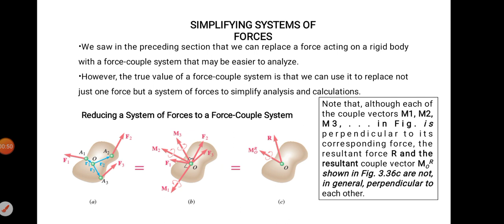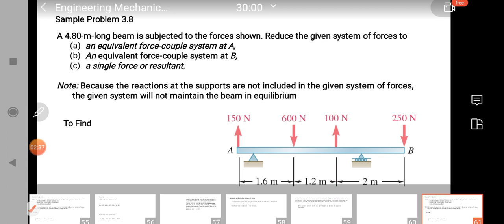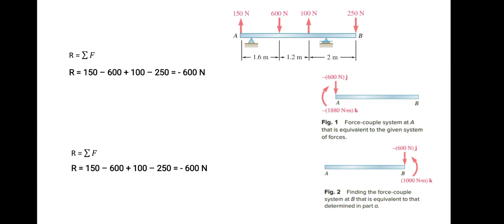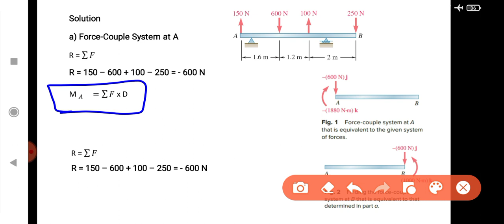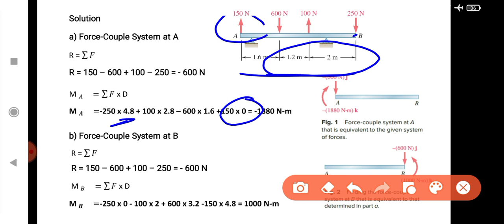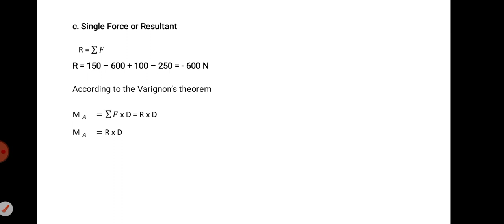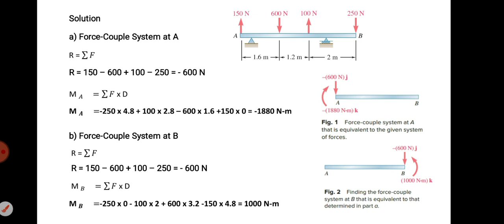L 33 / 2-10 | Equivalent Force Couple Systems| Problem Solved | Unit 2 | Engg Mech | Dhronavikaash